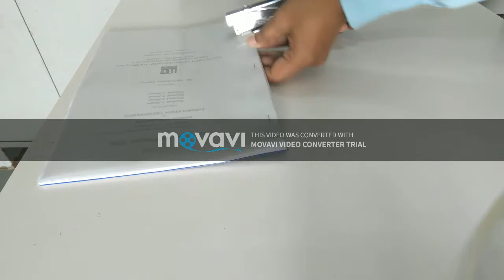Staple and tape binding of Synopsis